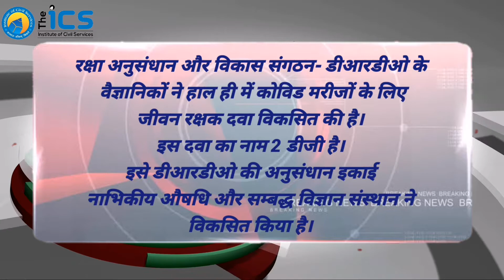Daily News Bulletin 14 May 2021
This is official You Tube Channel of The ICS (Institute of Civil Services) Prepared for Support of Students Preparing for Civil Services Exams.